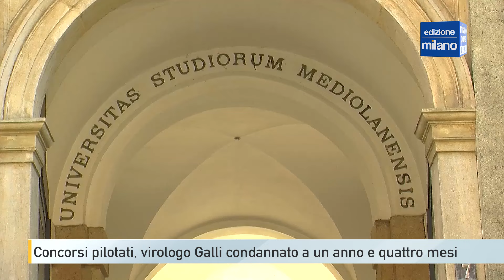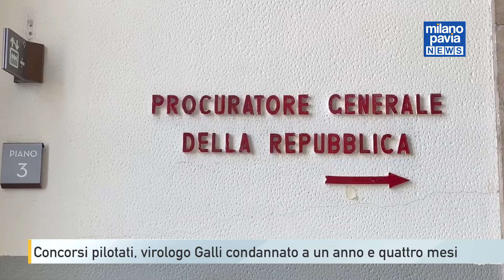Il virologo Massimo Galli condannato a un anno e quattro mesi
Il tribunale di Milano ha condannato a 1 anno e 4 mesi il professor Massimo Galli per falso nel processo sui presunti concorsi pilotati per professori e ricercatori dell’Università Statale di Milano a vantaggio del suo collaboratore Agostino Riva (assolto per non aver commesso il fatto) e svantaggiando il primario del Niguarda, Massimo Puoti. L’infettivologo, ex primario dell’ospedale Sacco in pensione, e tra i professori più noti durante la pandemia Covid, è stato, invece, assolto dalle accuse (alternative) di turbativa d’asta e abuso d’ufficio sui concorsi perché il fatto non sussiste. Le motivazioni in 90 giorni.

In sostanza i giudici hanno accolto le tesi della pubblica accusa, i pm Carlo Scalas ed Eugenia Bianca Maria Baj Macario, che avevano chiesto a Galli - in uno dei filoni dell'inchiesta milanese sui presunti concorsi pilotati - una condanna a 1 anno e 10 mesi. Per la procura è Galli il "registro dell'operazione" che riguarda un concorso che si è svolto nell'aprile del 2020.
Due i candidati che si contendono il posto: lo stretto collaboratore di Galli,Agostino Riva e il collega del Niguarda Massimo Puoti. Riva, imputato, ottenne il posto di professore di seconda fascia in Malattie cutanee, infettive e dell'apparato digerente, ma Puoti sarebbe stato svantaggiato, a dire dell'accusa. Contro Galli ci sarebbero delle intercettazioni telefoniche che dimostrerebbero come il concorso sia stato 'calibrato' dall'infettivologo, "presidente della commissione giudicatrice, una persona che sposta gli equilibri all'interno del dipartimento", per favorire Riva con cui ha "uno stretto rapporto fiduciario". In sostanza, è la tesi sostenuta nei requisiti, "una selezione vera in questo caso non c'è", ma i criteri valutativi sarebbero stati cuciti addosso ai candidati. Il curriculum "strutturato" di Puoti, direttore del Niguarda, non basta, ma "andare contro GALLI significa andare contro una macchina mediatica, era come andare contro Maradona a Napoli", le parole usate in aula dal pm Scalas. Accusa che GALLI ha sempre respinto e che continua a respingere anche oggi dopo il verdetto.

'È una sentenza, il mio punto di vista è diverso e porterò avanti nell'appello le mie convinzioni. ''Sono assolutamente sereno''. Sono le prime parole pronunciate dall'infettivologo Massimo Galli dopo la condanna.

"Sul falso l'unica cosa che mi sento di ammettere è di aver dimenticato di correggere un orario", ha continuato l'infettivologo. Il professore, che ha detto di essere "assolutamente sereno", ha aggiunto: "se per chiudere la questione bisognava avere una condanna per qualcosa, evidentemente restava solo la possibilità del falso". L'infettivologo ha annunciato che presenterà ricorso in appello.